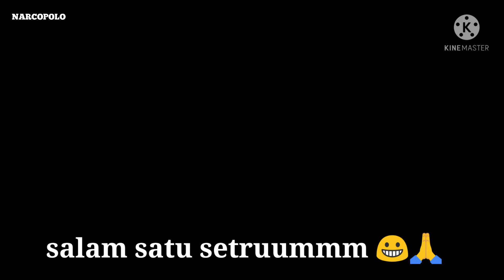CARA MEMASANG PHOTO CELL DENGAN KONTAKTOR untuk lampu jalan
video ini adalah cara memasang PHOTOCELL atau sensor cahaya dengan kontaktor untuk menghidupkan lampu jalan atau lampu taman atau lampu Billboard,
photo cell yang di kombinasikan dengan kontaktor tentu akan membuat awet unit photo cell,karena PHOTOCELL hanya bertugas menghidupkan kontaktor saja,sedangkan beban aruslistriknya di tugaskan ke kontaktor, rangkaian seperti ini biasanya di gunakan untuk beban yang agak berat.